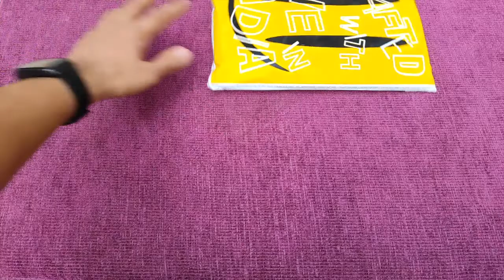This Is Why I Love Bewakoof | Hooded T-shirt Unboxing & Try-On | Premium Quality At Affordable Price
Get instant discount of Rs.100 on your first order by using

Or SEARCH " Happiest Life Deals " On Telegram.